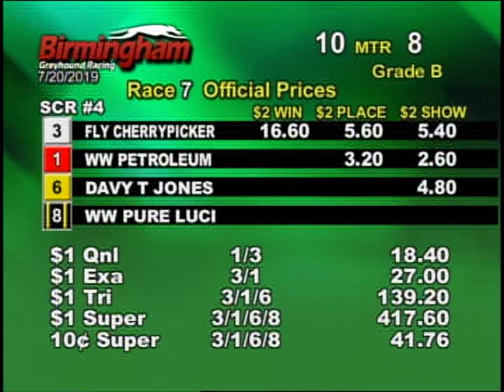07/20/19 Afternoon Race #7